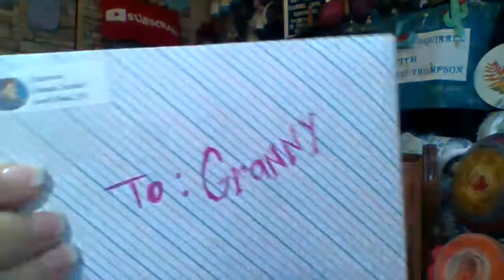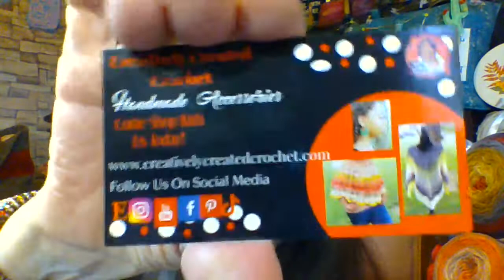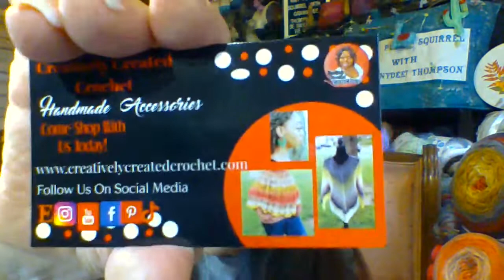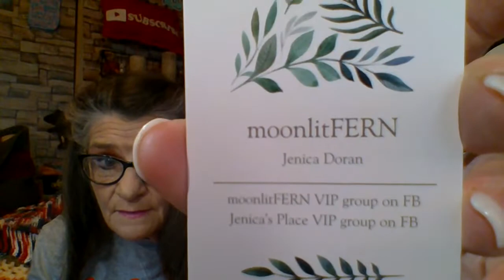Squealin' Squirrel Mail! From Creatively Created Crochet (Dana/Triple C)